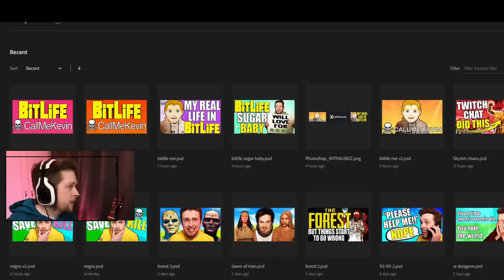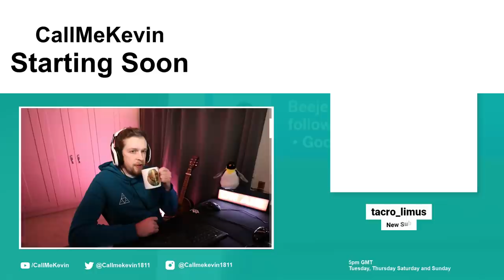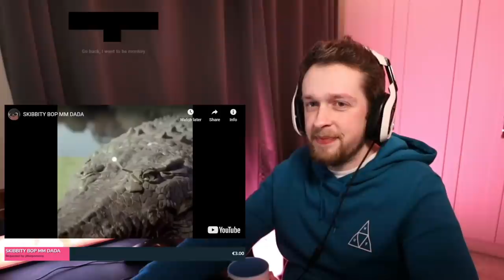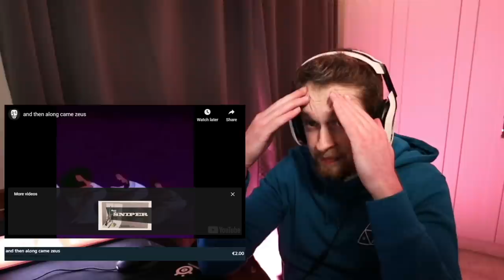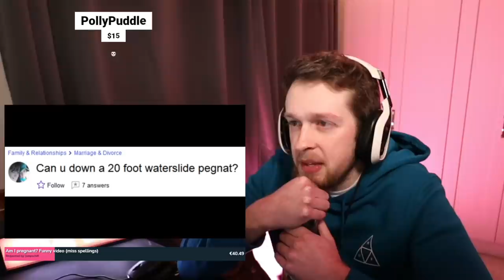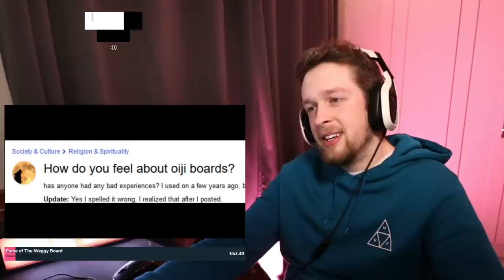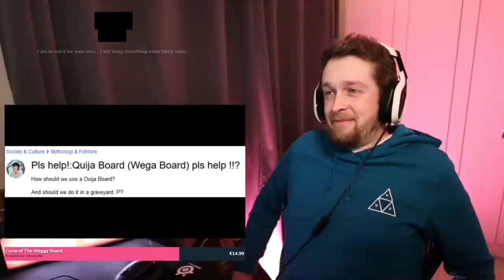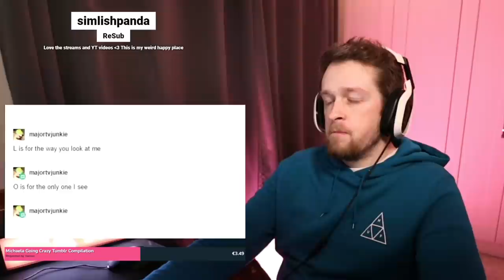Media Share & Chatting | 2021-02-07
Originally titled "MEDIA SHARE: You make me laugh, I gift 5 subs"

00:00:00 - Intro
00:13:25 - Media Share
01:41:50 - Chatting
02:59:00 - Outro

Some audio may sound distorted, is muted or trimmed out entirely due to the use of copyrighted music.